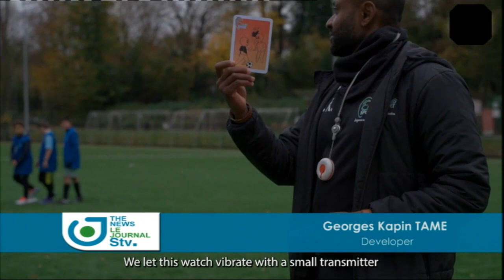Sports for Peace and Development: EKHOSPORTS is bridging the Communication gap between Deaf Athletes